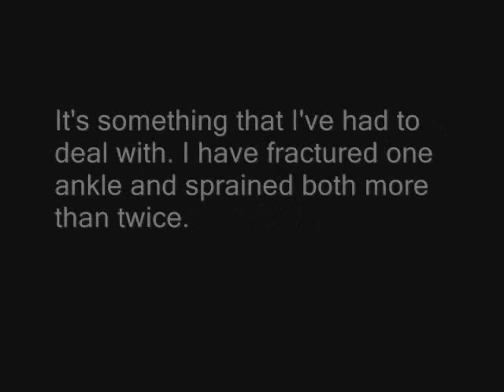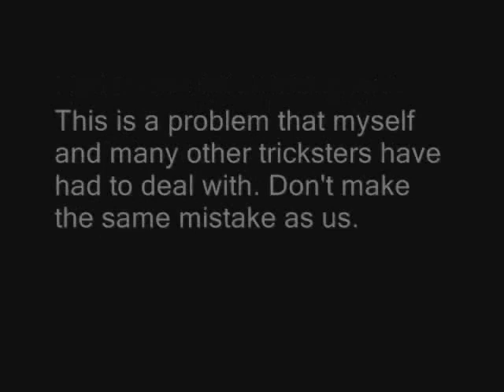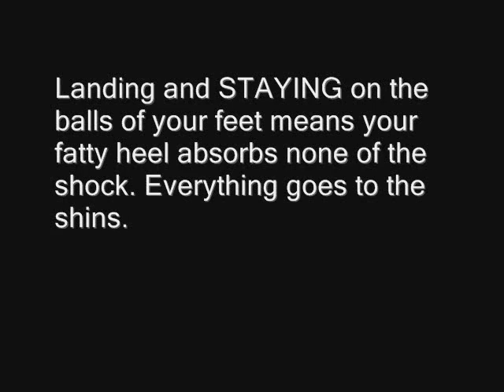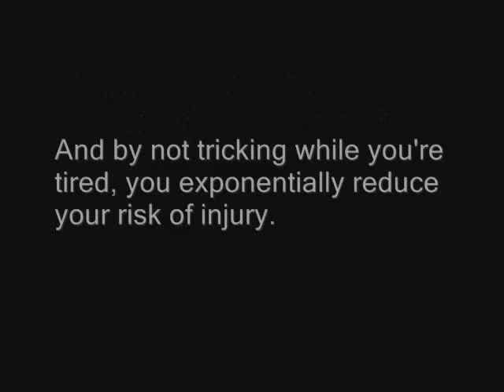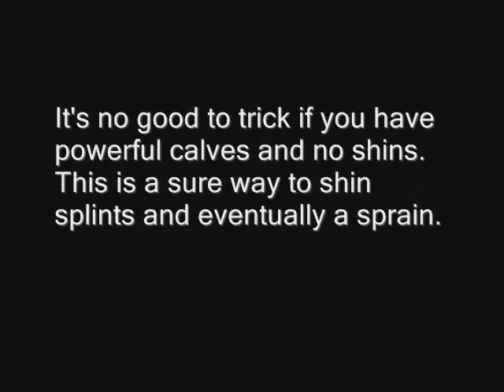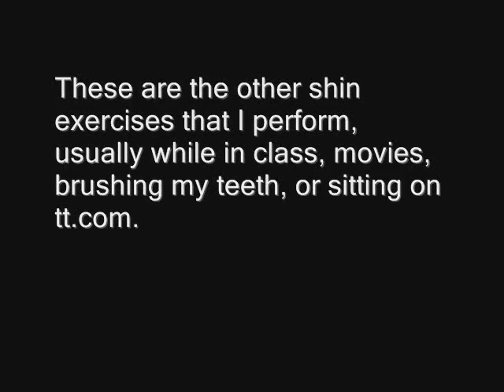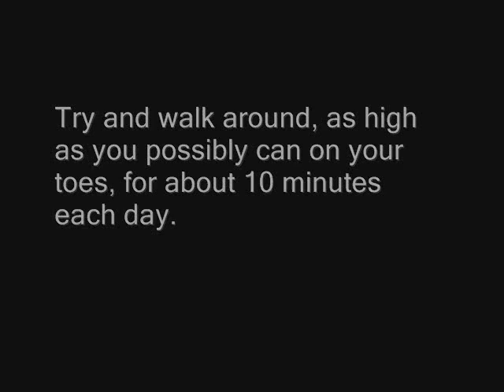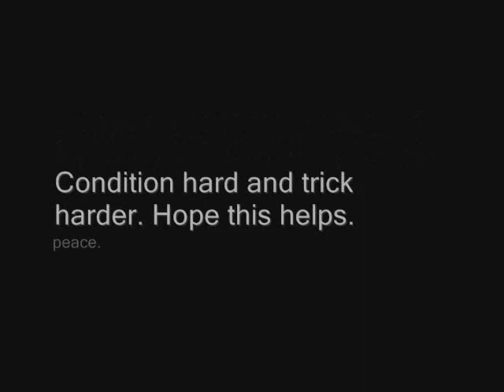Titanium Ankles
same as before

( had i slight problem with the music
it cuts off near the end for some odd reason
trying to fix that)